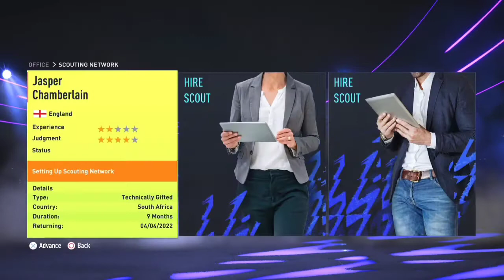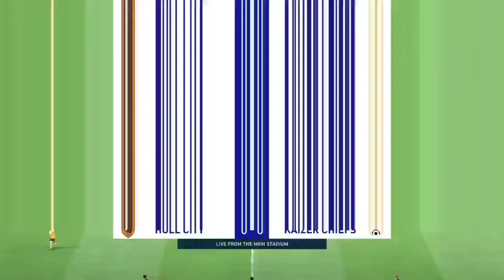First Game in League 1!!! | Kaizer Chiefs Fifa 22 Career Mode Episode 2